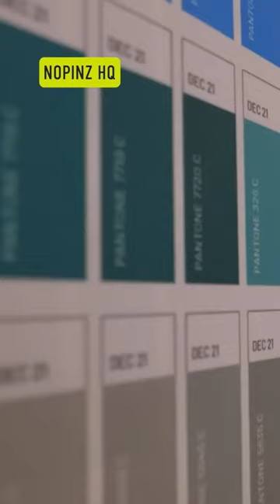An epic race weekend! Have you ever cycled to your race and cycled home? 💪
Pick up our race kit from NoPinz, and ride to our race? Challenge truly accepted ✅ An epic weekend for Heather & Mark, we think they deserve a day or two off now! 🙌